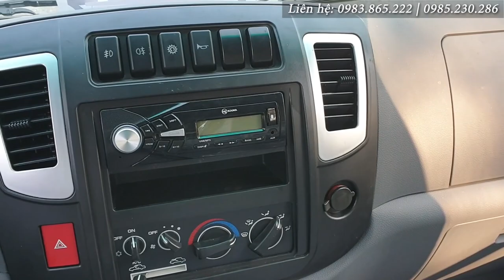Chiến Thắng 3t48 " đối đầu " Trường Giang 3t49 | 2 Mẫu xe chênh nhau 20 triệu, sử dụng bằng B2.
💥 So sánh 2 mẫu xe Chiến Thắng 3t48 và Trường Giang 3t49 cả 2 cùng phân khúc, sử dụng bằng b2, chênh nhau chỉ với 20 triệu.
💥 Trường Giang 3t49 và Chiến Thắng 3t48 thùng hàng tương đương nhau, khung gầm chất lượng ngang nhau. Xin mời quý khách hàng theo dõi video,  chọn cho mình mẫu xe phù hợp với công việc nhất.
👉 Tham khảo thông số kĩ thuật Chiến Thắng 3t48 tại:
👉 Tham khảo thông số kĩ thuật Trường Giang 3t49 tại:
► Liên hệ ngay với HOTLINE để được tư vấn giá tốt nhất, thủ tục trả góp ngân hàng, lãi suất hàng tháng, cần tối thiểu bao nhiêu tiền để nhận xe...
► Website của LongBienTruck :
► Fanpage Facebook của chúng tôi :
► Kênh Youtube của chúng tôi :
▪️ Văn phòng : Số 1 ngõ 44/58/34 - Phố Đức Giang - Tổ 20 - P. Thượng Thanh - Q. Long Biên - TP Hà Nội.
▪️ Showroom : Quốc Lộ 5 - Văn Thượng - Xuân Canh - Đông Anh - TP Hà Nội.
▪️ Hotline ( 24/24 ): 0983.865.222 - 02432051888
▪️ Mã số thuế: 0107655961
© Copyright by LongBienTruck - Công Ty Cổ Phần Long Biên Hà Nội ☞ Do not Reup"